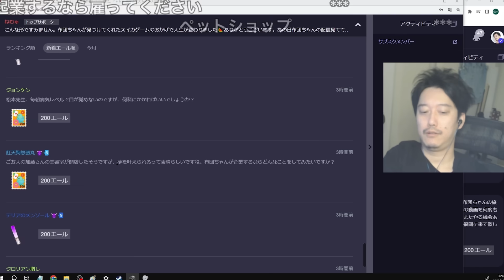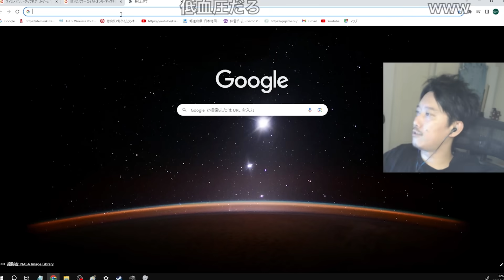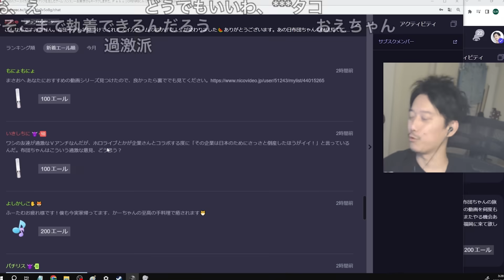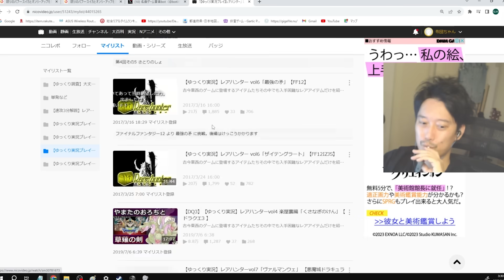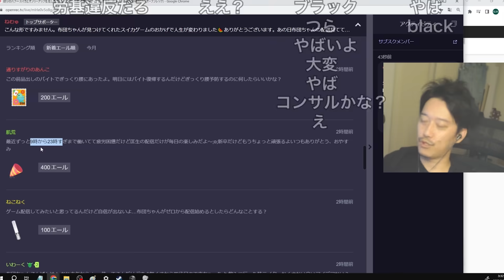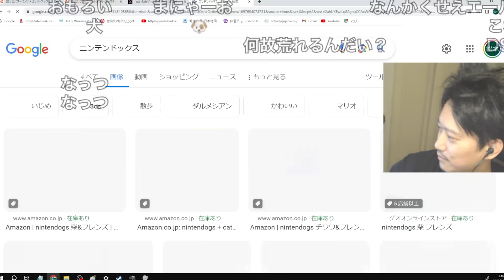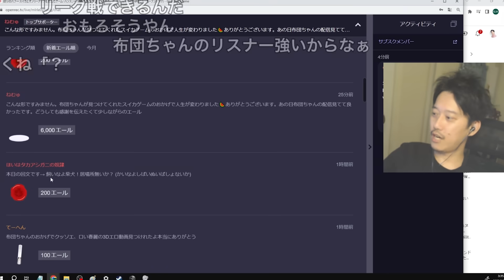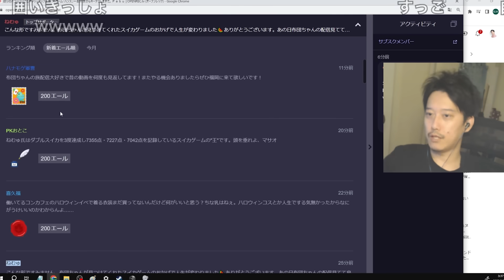【布団ちゃんエール】ゲーム内で犬が飼える「ニンテンドックス」を見る布団ちゃん 2023/10/18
00:00 開始
00:24 起業するなら
02:10 おにや
03:04 GOD
04:12 過激な意見
05:17 おすすめの動画シリーズ
06:58 ライター
07:27 ゲーム配信
08:12 9時から23時
09:13 祝いのメタン
10:00 サムネ
11:12 スト6最強決定戦
12:08 スイカ
12:54 ハロウィンコス
14:02 パチ配信

布団ちゃん
OPENREC.tv